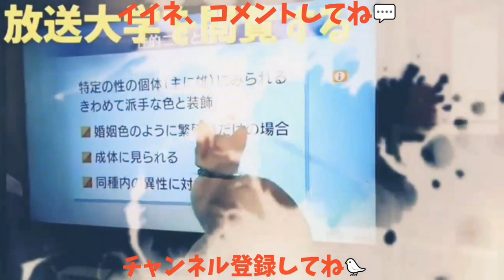【謎の怪魚？】なんじゃこりゃ･･･アロワナか？古代魚か？🐟 そして何してるんやろな💦 20180614、その他